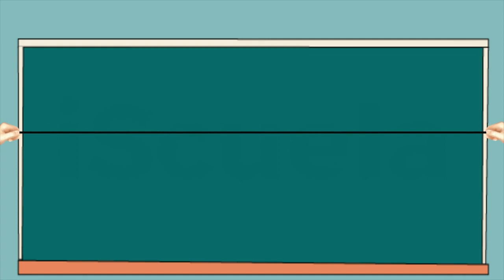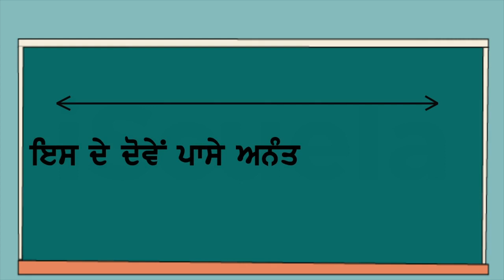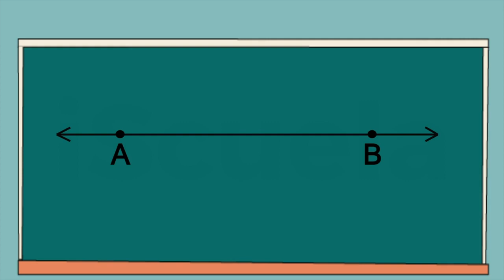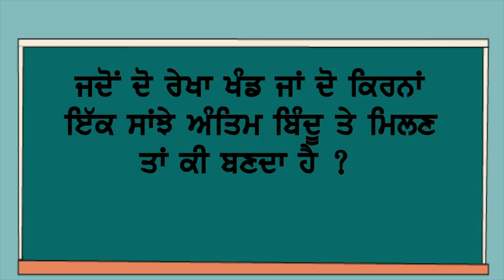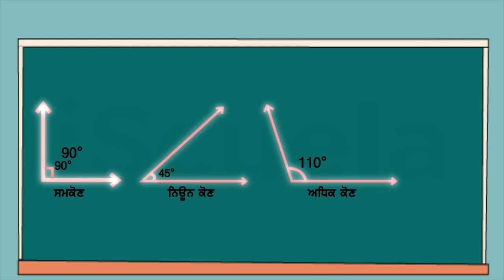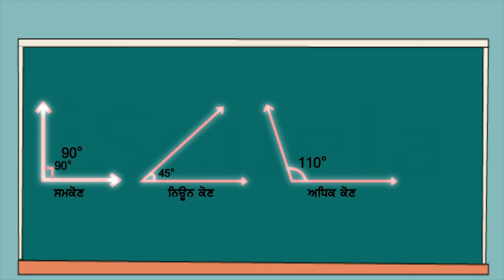PB | Class 5 | Maths | Chapter 7 | Rekha Ganit_01 (PSEB)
Chapter 7 of Class 5 Maths textbook of Punjab School Education Board (PSEB) is titled "Rekha Ganit" which is a Hindi term that means "Geometry".

In this chapter, students will learn about basic geometric concepts such as point, line, line segment, and angle. They will learn how to identify and draw these geometric objects.

The chapter covers different types of angles such as acute, right, obtuse, and straight angles. Students will learn how to measure angles using a protractor.

The chapter also covers different types of polygons such as triangles, quadrilaterals, pentagons, hexagons, and octagons. Students will learn how to identify and draw these polygons.

In addition, students will learn about symmetry and reflection. They will learn how to identify symmetrical objects and draw the mirror image of an object.

The chapter has various exercises and activities that aim to reinforce the understanding of the concepts taught. Students will also learn how to solve word problems based on geometry.

Overall, the chapter aims to provide a strong foundation for students to build upon as they progress through the rest of the mathematics curriculum. By the end of this chapter, students should be able to identify and draw basic geometric objects, measure angles, identify and draw polygons, and understand symmetry and reflection.